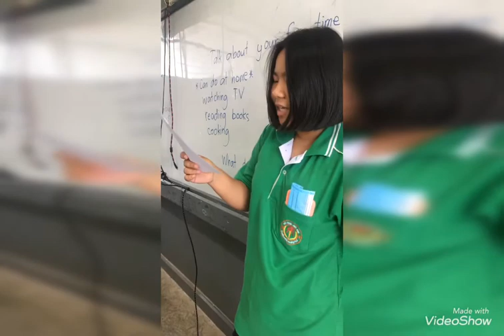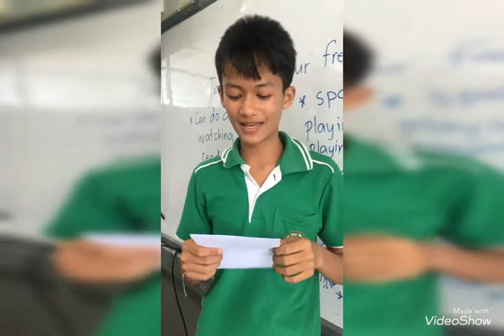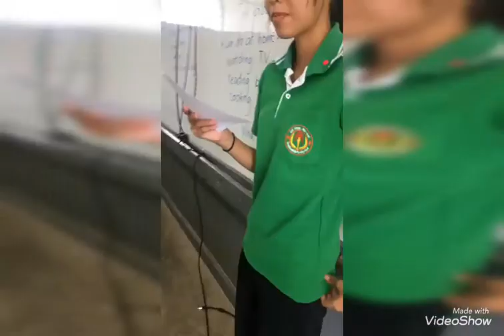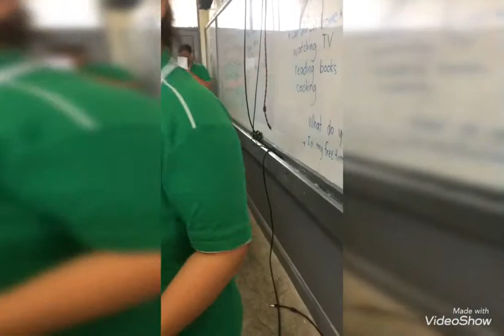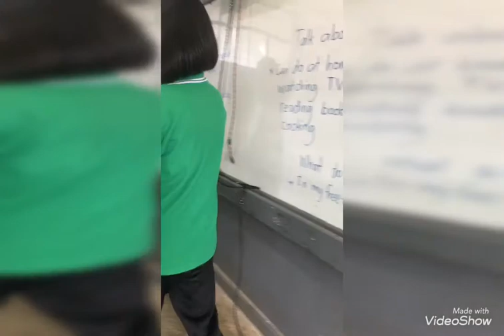Talk About Your Free Time and Hobbies 😂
Lesson 101
Talking about free time and hobbies